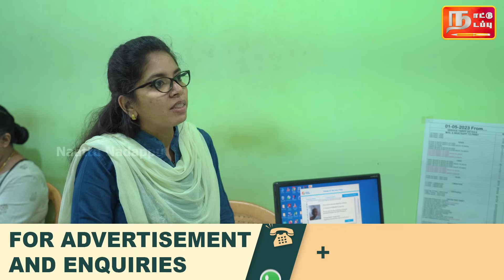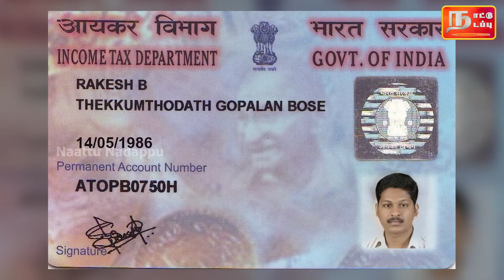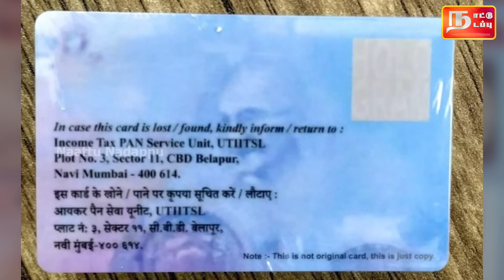லட்சங்களில் ஏமாந்த நபர்🙄| மோசடி பண்ணி ஒரு கடையே திறந்துட்டாங்க | PAN Card Decoding | E PAN Card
In this video talk about scams using PAN Card